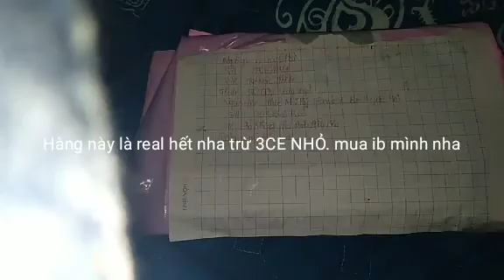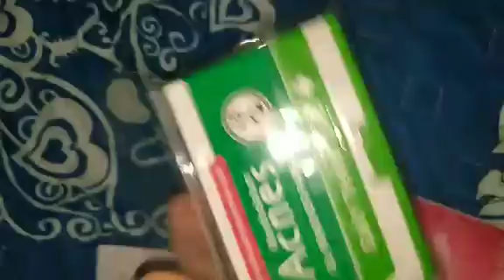Khui hàng boom